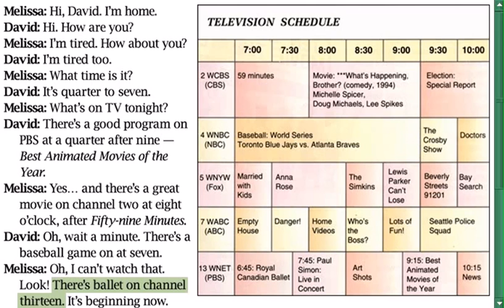New American Streamline || Departures || Unit 26